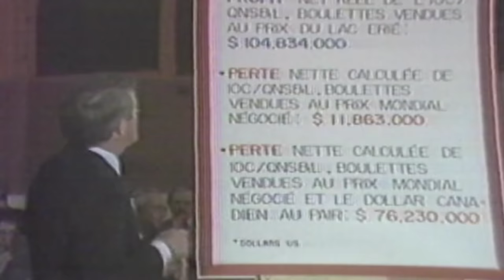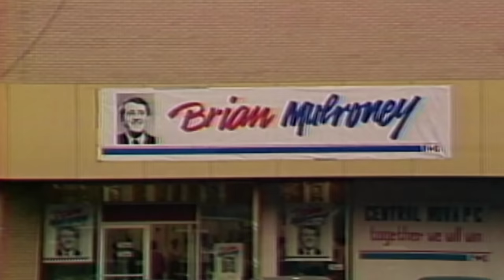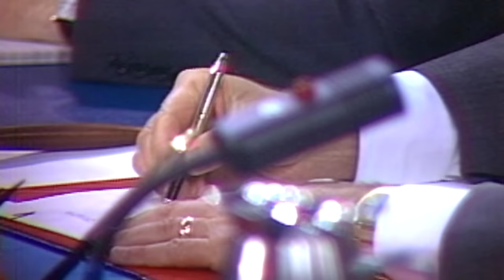L'ancien premier ministre du Canada Brian Mulroney est décédé